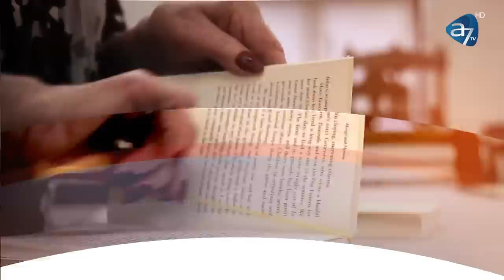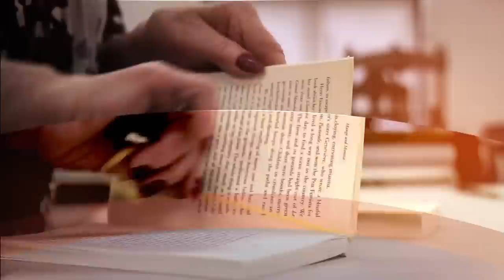''MAMA ȘI-A FOLOSIT INTELIGENȚA ÎMPOTRIVA MEA'' - FABIUS ANTAL – SPUNE-MI CUM! CU ANTONIA FUDULU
,,Îmi crește pulsul când îmi amintesc de copilărie. Aș fi preferat să fiu un copil sărac dar cu un confort psihic. Mama a studiat psihologia folosind-o împotriva mea. A citit 1000 de cărți ca să mă poată manipula. Era isterică, mă înjura și mă scuipa în public. Nu suporta să fiu bine dacă ea nu era bine. Trăiam cu adevarat când mama pleca de acasă'', ne-a spus tânărul cu o inteligență strălucitoare.
Deși părinții nu au vrut să-i plăteasca o facultate, Fabius devine autodidact.
,,Trebuia să fiu toxicoman și extrem de agresiv.''
 Urmărește o nouă poveste de viață impresionantă, duminică de la 20:00, la Spune-mi CUM! Cu Antonia Fudulu.